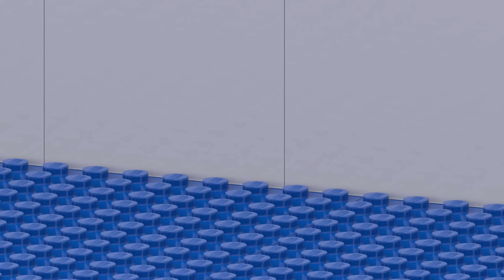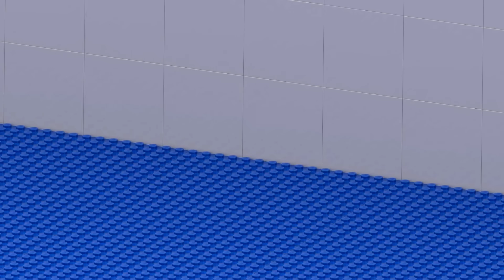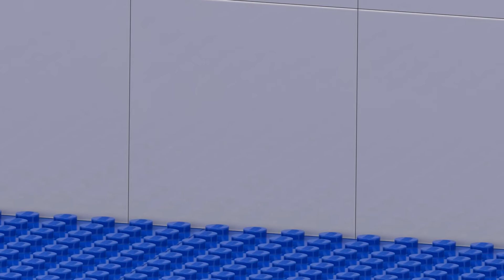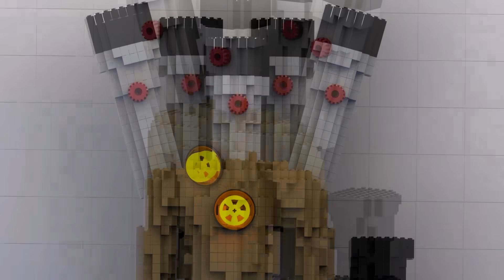Skibidi Toilet: LEGO Building ALL Characters in Skibidi Toilet (Noob, Pro, HACKER)